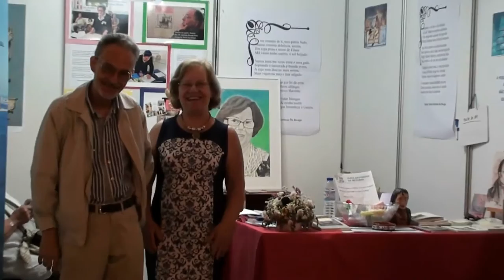Viva Setúbal!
A Música ao vivo contagiou todos quantos foram à Feira de Santiago - Setúbal. Viva a alegria!